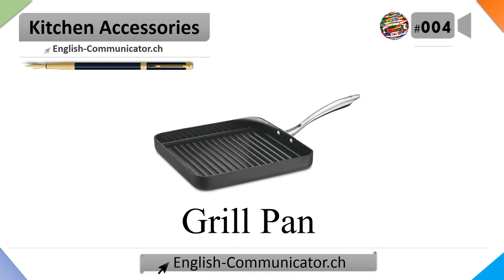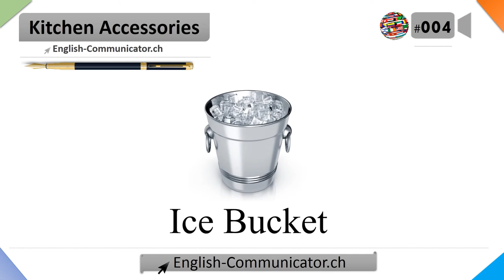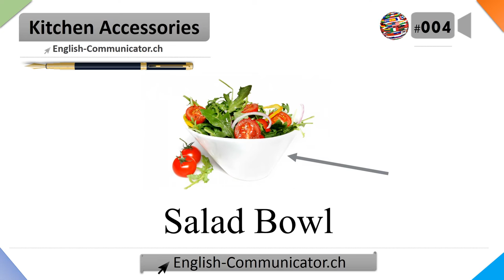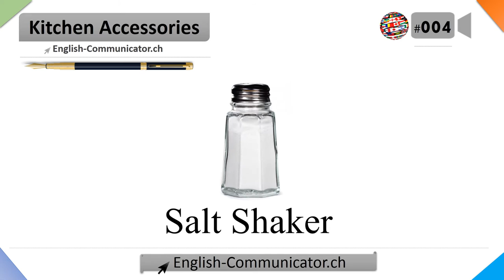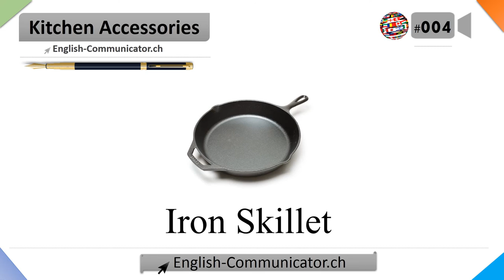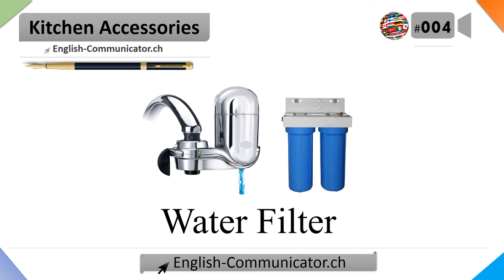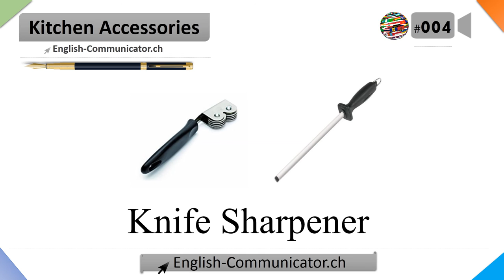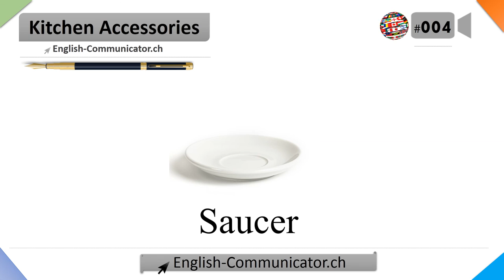#004 Visual English Language Learning Practical Vocabulary Training Kitchenware Kitchen Accessories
IELST,TOEFL,CPEW,CAE,FCE,YLE,BULATS,BEC,CELTA,DELTA,SVEB,TELC Engelse taal leer kursus Sertifikaat Diploma,Gjuha English Sigurisht Learning Certificate Diploma,የእንግሊዝኛ ቋንቋ መማሪያ ትምህርት የምስክር ወረቀት ዲፕሎማ,اللغة الإنجليزية دبلوم شهادة دورة التعلم,Անգլերեն լեզվի դասընթացի վկայական դիպլոմ,İngilis dili Learning kursu Sertifikat Diploma,Ingeles hizkuntza ikasteko ikastaroa Ziurtagiri Diploma,Англійская мова Дыплом Сертыфікат навучальнага курса,ইংরেজি ভাষা শেখার কোর্স সার্টিফিকেট ডিপ্লোমা,Engleskog jezika Certificate kurs učenja Diploma,Английски език Сертификат курс за обучение Diploma,សញ្ញាប័ត្រវិញ្ញាបនបត្រភាសាអង់គ្លេសដែលសិក្សាការពិតណាស់,Diploma Certificat de curs d'aprenentatge d'idiomes Anglès,chilankhulo English Diploma Learning Inde Certificate,英语语言学习课程证书文凭,英語語言學習課程證書文憑,lingua inglese Diploma corsu Learning Certificate,Engleski jezik Diploma Certifikat tečaj za učenje,Anglický jazyk Diplom learningového kurzu certifikát,Engelsk Learning kursus Certifikat Diploma,Engels taal leren cursus Certificaat Diploma,English language Learning course Certificate Diploma,Anglalingva lernado kurson Registrita Diplomo,Inglise keele kursus Certificate diplom,wikang Ingles Learning kurso Certificate Diploma,Englanti kielen oppiminen kurssi Certificate Diploma,langue anglaise diplôme de certificat de cours d'apprentissage,Ingelske taal Learning course Sertifikaat Diploma,Idioma Inglés Diploma curso de Certificado de aprendizaxe,ინგლისური ენის სასწავლო კურსის სერტიფიკატი დიპლომი,Englisch Sprachkurs-Zertifikat Diplom,Αγγλικής γλώσσας Δίπλωμα Πιστοποιητικό πορεία μάθησης,ઇંગલિશ ભાષા શીખવા કોર્સ પ્રમાણપત્ર ડિપ્લોમા,lang angle Diplòm kou Aprantisaj Sètifika,Harshen Turanci Learning Hakika Certificate Diploma,English 'ōlelo Learning papa palapala Diploma,דיפלומה תעודת קורס למידה בשפה האנגלית,अंग्रेजी भाषा सीखने के कोर्स सर्टिफिकेट डिप्लोमा,Angol nyelvtanulás tanfolyam bizonyítvány diploma,Enska Learning námskeiðsvottorðs Diploma,English asụsụ Learning N'ezie Certificate ubre,Bahasa Inggris Diploma Belajar Sertifikat,Dioplóma Teastas cúrsa Foghlama Béarla,Lingua inglese Diploma corso di formazione certificato,英語学習コースの証明書のディプロマ,basa Inggris Diploma mesthi Learning Certificate,ಇಂಗ್ಲೀಷ್ ಭಾಷೆ ಕಲಿಕೆ ಕೋರ್ಸ್ ಪ್ರಮಾಣಪತ್ರ ಡಿಪ್ಲೊಮಾ,Ағылшын тілін оқыту курсының сертификаты дипломы,영어 학습 코스 인증서 디플로마,zimanê English Diploma Certificate kursa,Англис тилин үйрөнүү, албетте, кат грамотасы,ພາສາອັງກິດຊັ້ນສູງຫລັກສູດການຮຽນຮູ້,Quisque anglicus language course Diploma,Angļu valodas mācību kursa sertifikāts Diploma,Anglų kalbos mokymosi kursas sertifikatas diplomas,Англиски јазик курс сертификат учење диплома,Ny fianarana teny Anglisy Mazava ho azy fa Certificate Diploma,Bahasa Inggeris Diploma kursus Pembelajaran Sijil,ഇംഗ്ലീഷ് ഭാഷാ പഠന കോഴ്സ് സർട്ടിഫിക്കറ്റ് ഡിപ്ലോമ,lingwa Ingliża Diploma Ċertifikat kors Tagħlim,reo Ingarihi Pōkairua Tiwhikete akoranga Ako,इंग्रजी भाषा शिकणे अर्थात प्रमाणपत्र पदविका,Англи хэлний сургалтын курс гэрчилгээ диплом,अंग्रेजी भाषा सिक्ने पाठ्यक्रम प्रमाणपत्र डिप्लोमा,Engelsk læringskurs Sertifikat Diploma,د انګليسي ژبې د زده کړې کورس د سند د ډيپلوم,زبان انگلیسی دیپلم مدرک دوره آموزش,Język angielski Dyplom Certyfikat Oczywiście Learning,idioma Inglês Diploma curso de Certificado de Aprendizagem,idioma Inglês Diploma curso de Certificado de Aprendizagem,ਅੰਗਰੇਜ਼ੀ ਭਾਸ਼ਾ ਲਰਨਿੰਗ ਕੋਰਸ ਸਰਟੀਫਿਕੇਟ ਡਿਪਲੋਮਾ,limba engleză Diploma Certificat de învățare curs,Английский язык Диплом Сертификат учебного курса,Beurla Ionnsachadh cùrsa Teisteanas Dioplòma,Енглески језик за учење курс Сертификат диплома,mutauro Chirungu kosi Learning Chitupa Diploma,انگريزي ٻوليء جي سکيا جو ڪورس سرٽيفڪيٽ ڊپلوما,ඉංග්රීසි භාෂා ඉගෙනුම් පාඨමාලාව සහතික පත්ර ඩිප්ලෝමා පාඨමාලාව,Anglický jazyk Diplom learningového kurzu certifikát,Angleški jezik Diplomsko Certifikat učenje tečaj,luqadda Ingiriisiga Certificate Dabcan Learning Diploma,Diploma Certificado de curso de aprendizaje de idiomas Inglés,basa Inggris Diploma tangtu Learning bijil,lugha ya Kiingereza Stashahada Learning kozi ya cheti,Engelska learning Certificate Diploma,забони англисӣ Дипломи Шаҳодатномаи рафти таълим,ஆங்கில மொழி கற்றல் நிச்சயமாக சான்றிதழ் டிப்ளமோ,ఆంగ్ల భాష నేర్చుకోవడం కోర్సు సర్టిఫికెట్ డిప్లొమా,ภาษาอังกฤษอนุปริญญาประกาศนียบัตรหลักสูตรการเรียนรู้,İngilizce dil öğrenme kursu Sertifika Diploma,Англійська мова Диплом Сертифікат навчального курсу,انگریزی زبان سیکھنے کا کورس سرٹیفکیٹ ڈپلوما,Ingliz tili Learning kursi guvohnoma Diplom,ngôn ngữ tiếng Anh Diploma Certificate trình học tập,Diploma Tystysgrif cwrs Dysgu o iaith Saesneg,Diploma zeMatriki izifundo zokuFunda ulwimi IsiNgesi,ענגליש שפּראַך לערנען קורס Certificate דיפּלאָם,Èdè Gẹẹsì ede Learning dajudaju Certificate giga,IsiNgisi Learning Yiqiniso Certificate Diploma,